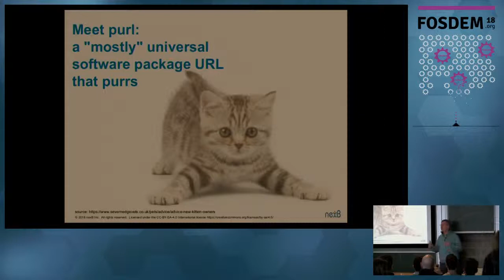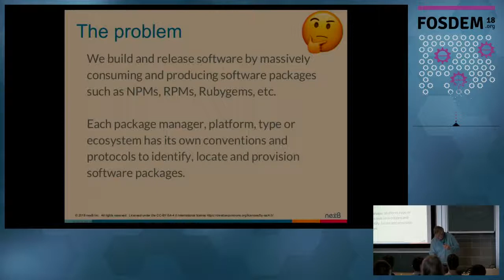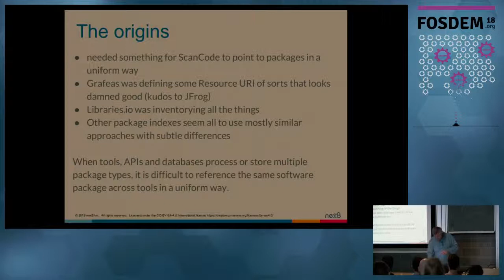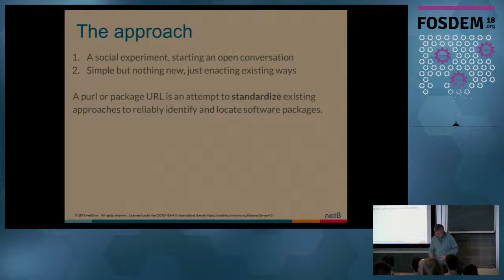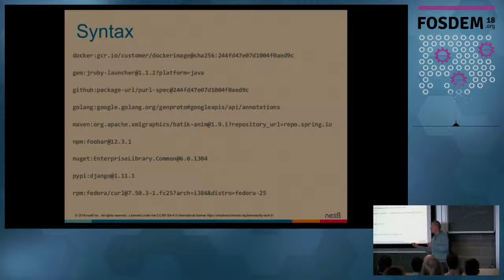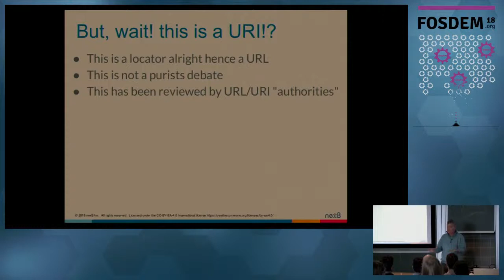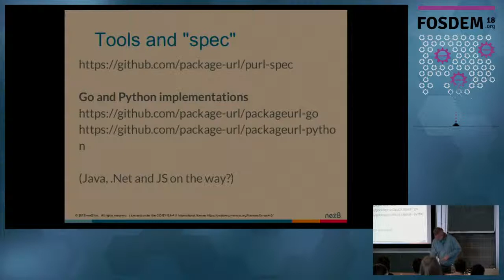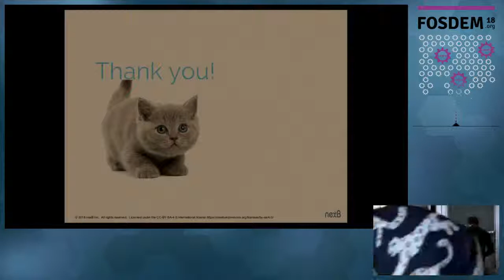Meet purl: a "mostly" universal software package URL that purrs. Or how to indentify & locate softw…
Meet purl: a "mostly" universal software package URL that purrs. Or how to indentify & locate software packages reliably across tools, DBs, APIs and languages with an expressive and simple package URL.
by Philippe Ombredanne